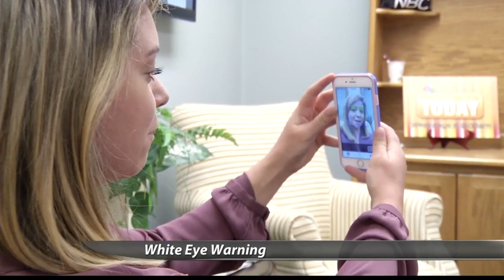Flash Photography Aids in Detecting Childhood Eye Cancer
Red eye can ruin a photo, but white eye can ruin a child's vision. White eye is a symptom of an eye cancer called retinoblastoma.